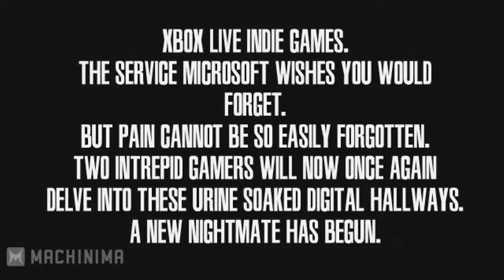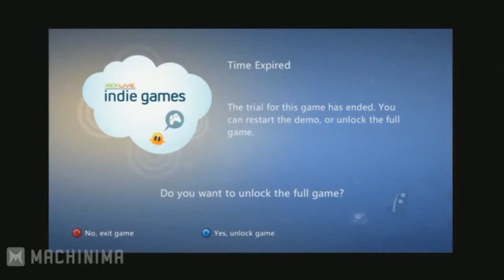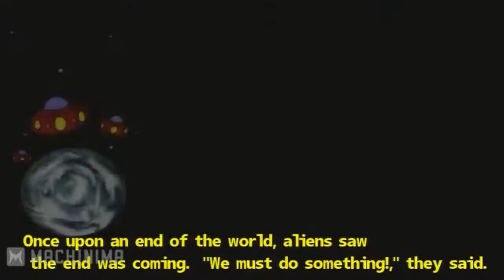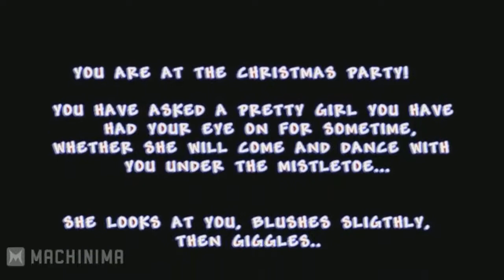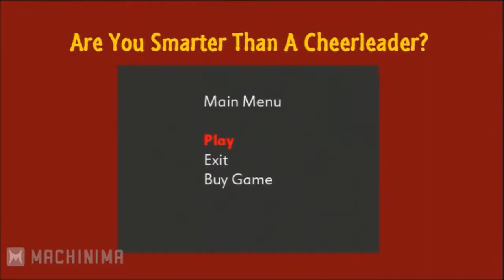[MACHINIMA REUPLOAD] Two Best Friends: Xbox Live Indie Games II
“A second helping of this slop? Okay, let’s get this over with!”